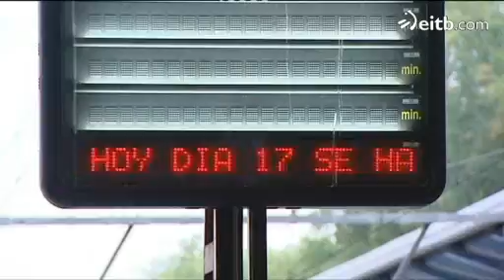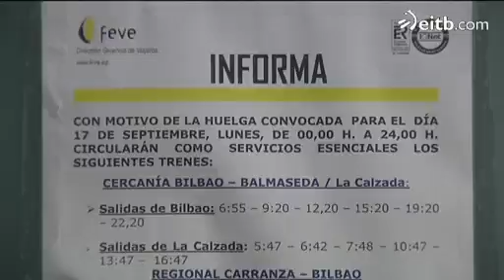Segunda jornada de huelga en el sector ferroviario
Los sindicatos han convocado un paro de 24 horas en contra de la apertura a la competencia del transporte en tren. Los servicios mínimos están siendo de hasta el 75% en los trenes de Cercanías.